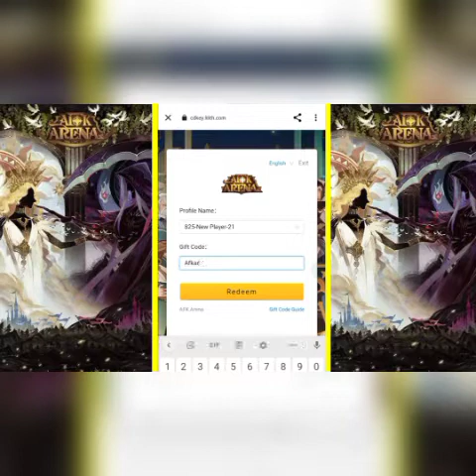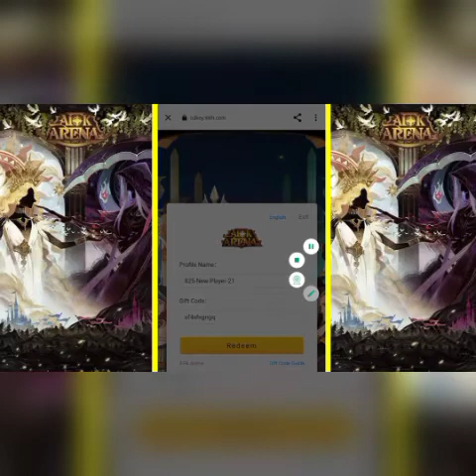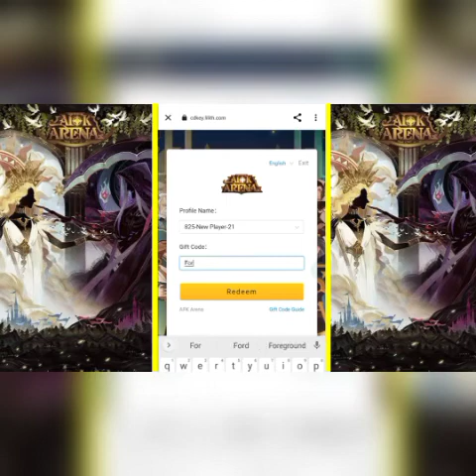NEW AFK ARENA REDEMPTION CODE 2022 || AFK ARENA CODES 2022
in this video we cover these topics :)
1:) afk arena
2:) afk arena redemption code
3:) afk arena redemption code 2022
4:) afk arena redemption codes 2022
5:) afk arena codes 2022